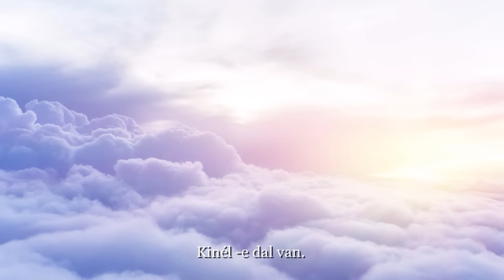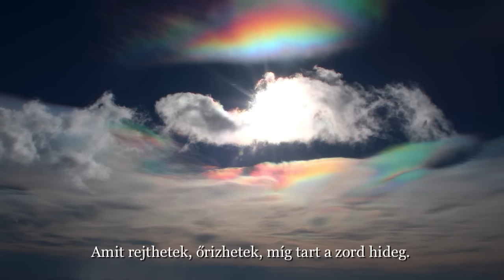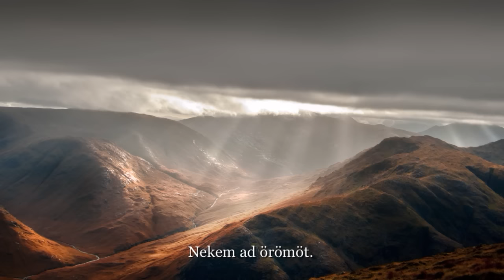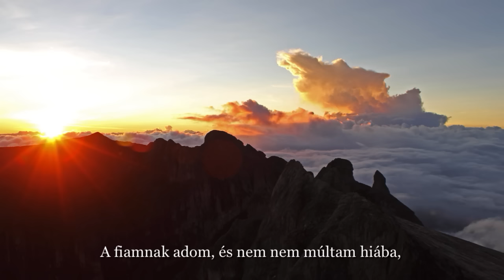Régmúlt karácsony éjjelén...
Szabó Sipos Barnabással és Miller Zoltánnal
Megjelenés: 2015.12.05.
Teljes hossz: 74 perc, audio CD

Régmúlt karácsony éjjelén (Zoltánnal és Búlcsúval)
A Hegytetőn (Zoltánnal)
Az árnytündér (Zoltánnal)
Pillangó táncolj (Barnabással)
Régmúlt karácsony éjjelén (Barnabással és Balázzsal)
A Hegytetőn (Barnabással)
Szép álom meditáció (meditatív zene 45 percben)

A Kék pillangó című cd egy dalokból álló kislemez és egy háromnegyed órás mediatív album egyben. Az Ihletuniverzum című első regényemmel párhuzamosan keletkezett néhány vers, erre írtam első saját dalaimat. Voltaképpen a ” Régmúlt karácsony éjjelén” című számból épült fel a regény alapötlete, az volt a  2015 -ös újdonságok keletkezésének első lépése. A meditatív zene természetesen bármilyen célra jó, amire az eddigi hasonló lemezeim, de én úgy képzeltem, hogy ezt ajánlom a regény olvasása közben hallgatni, mert híven követi a különleges hangulatot, amit a történet sugall. Korábban is voltak egy gondolatmenetre felfűzött zenei sorozataim, de most egy igazán új dologgal jelentkeztem. Egy könyv alakban kibontott történethez kapcsolódik mindhárom új lemezem, a Tűzszivárvány, a Lélekutazás, és a Kék pillangó. Két dalban közreműködik a kisfiam is, nem véletlenül…